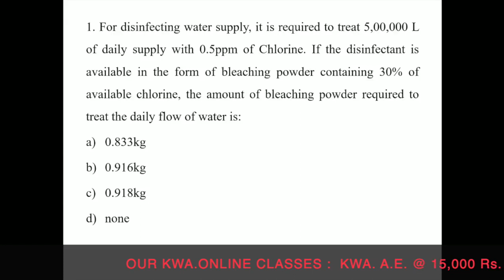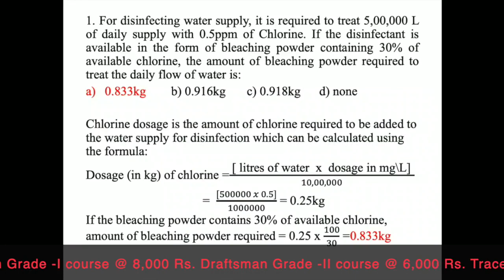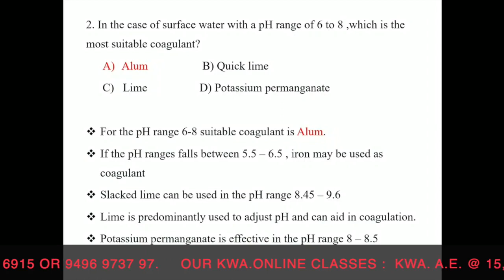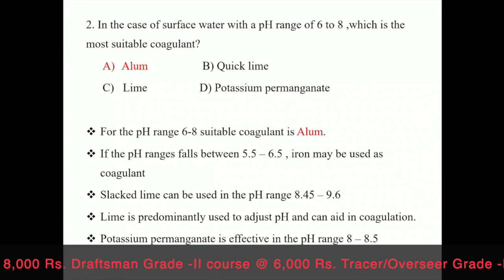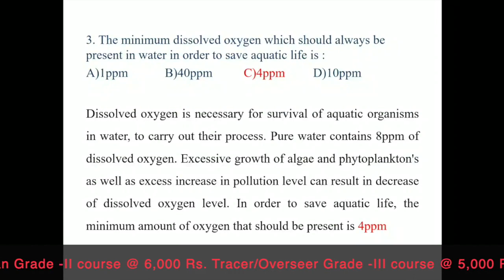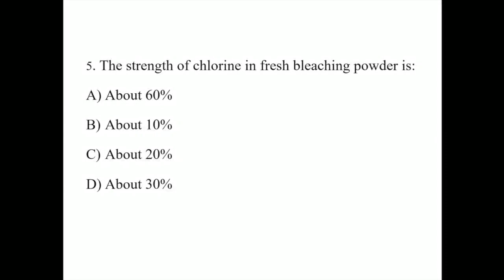Assistant Engineer || OVERSEER || KWA - Online Courses by Tech PSC.